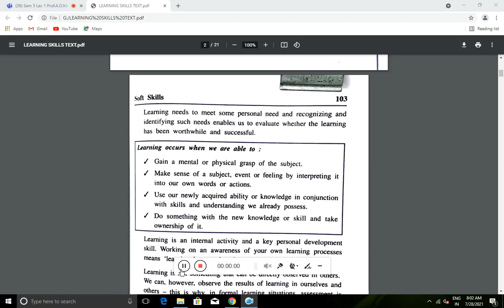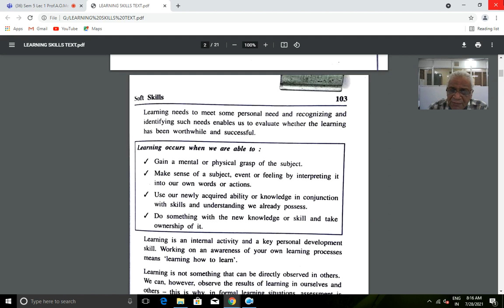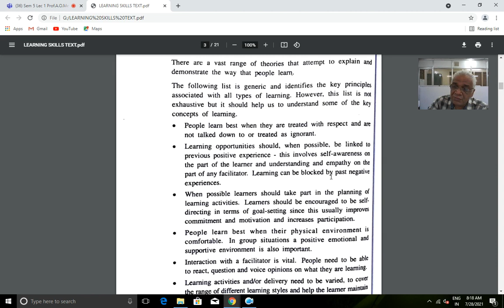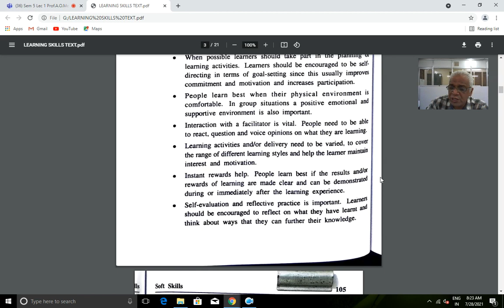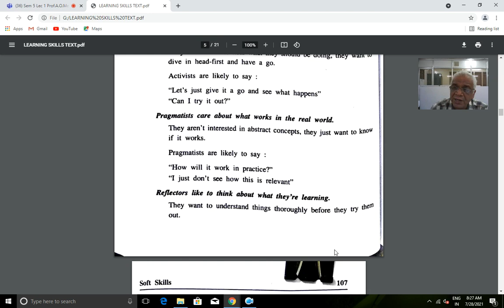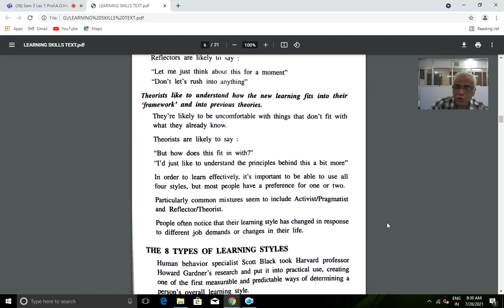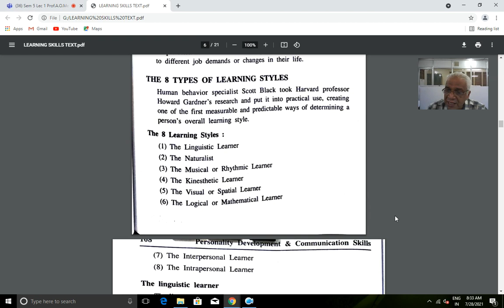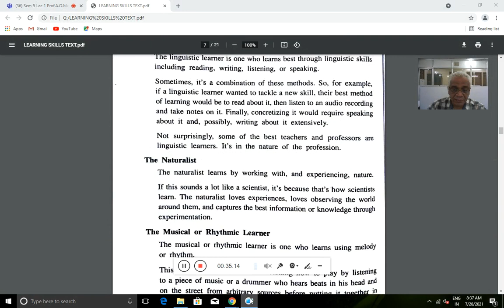Sem 5 Lerning Skills(English)Explained By Prof.A.O.Mehta